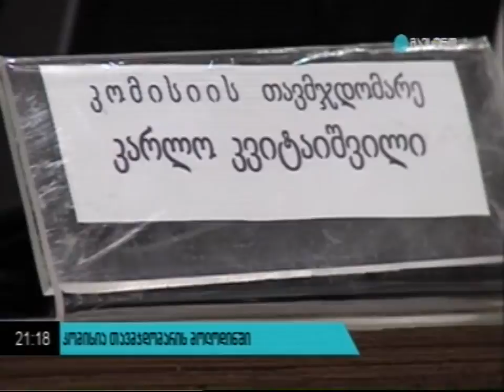მაესტრო-კომისიის თავმჯდომარეები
კომისია თავმჯდომარეს 2014 წლის 19 მაისს აირჩევს